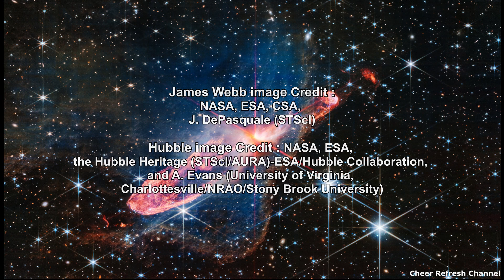NASA James Webb Space Telescope || Strange Imgaes in the Herbig-Haro 46/47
James Webb Image :
The NASA/ESA/CSA James Webb Space Telescope has captured a high-resolution image of a tightly bound pair of actively forming stars, known as Herbig-Haro 46/47, in near-infrared light. Look for them at the centre of the red diffraction spikes. The stars are buried deeply, appearing as an orange-white splotch. They are surrounded by a disc of gas and dust that continues to add to their mass.

Hubble Image :
Arp 148 is the staggering aftermath of an encounter between two galaxies, resulting in a ring-shaped galaxy and a long-tailed companion. The collision between the two parent galaxies produced a shockwave effect that first drew matter into the center and then caused it to propagate outwards in a ring. The elongated companion perpendicular to the ring suggests that Arp 148 is a unique snapshot of an ongoing collision. Infrared observations reveal a strong obscuration region that appears as a dark dust lane across the nucleus in optical light. Arp 148 is nicknamed Mayall s object and is located in the constellation of Ursa Major, the Great Bear, approximately 500 million light-years away. This interacting pair of galaxies is included in Arp's catalog of peculiar galaxies as number 148.

This image is part of a large collection of 59 images of merging galaxies taken by the Hubble Space Telescope and released on the occasion of its 18th anniversary on 24th April 2008.

James Webb  Image Credit : NASA, ESA, CSA, J. DePasquale (STScI)
Hubble Image Credit : NASA, ESA, the Hubble Heritage (STScI/AURA)-ESA/Hubble Collaboration, and A. Evans (University of Virginia, Charlottesville/NRAO/Stony Brook University)

James webb space telescope NASA image